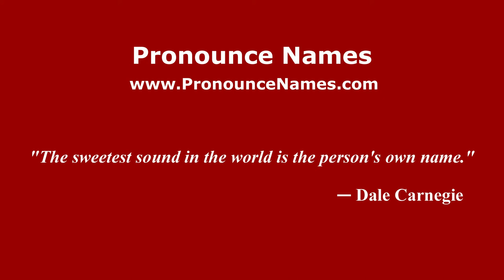How to pronounce Pavel Bortnik (Russian/Russia) - PronounceNames.com